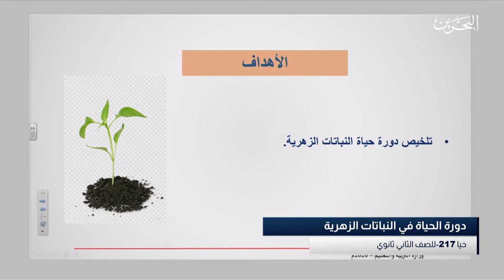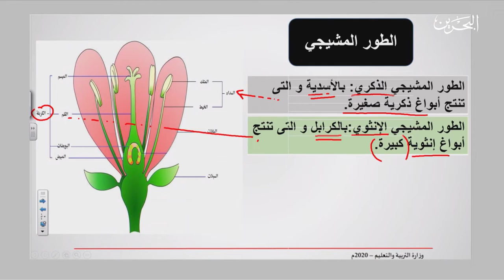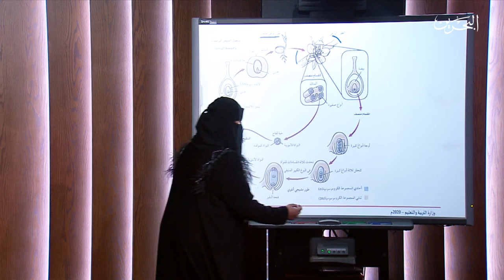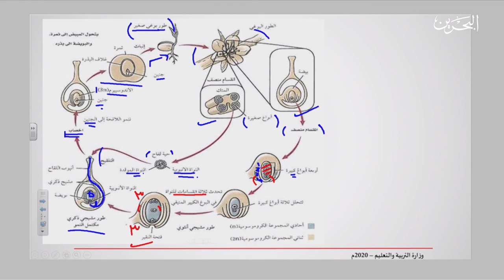5-5-2020 |حيا 217